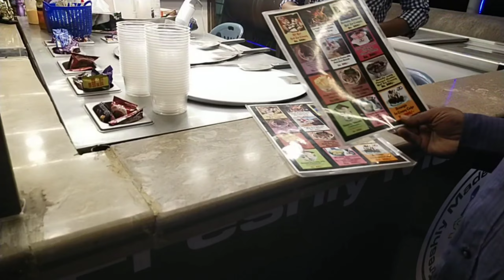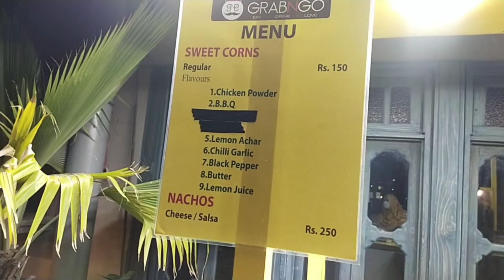Port Grand Complete Review 😜| Madiha Family Vlog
Port Grand Complete Review
Port Grand Visit
Pakistani Vlog
Part 2||Ticket Price Port Grand
Also search:-

Askari Park Karachi ticket Price 🔥||Askari Park Now Kashmir Park||Pakistan Biggest Park

Today we are visit in port grand with family we discover every thing in port grand

port grand complete review today this video

Detail

port grand visit
port grand ticket price
port grand hotel
port grand entertainment